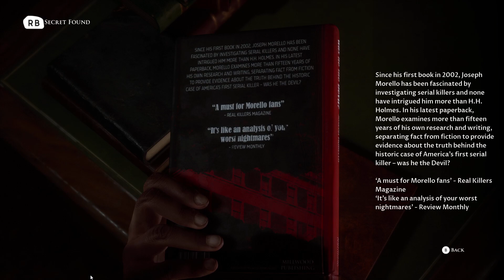THE DEVIL IN ME Gameplay Walkthrough Part 6(No Commentary)